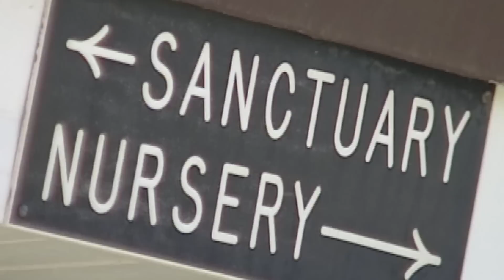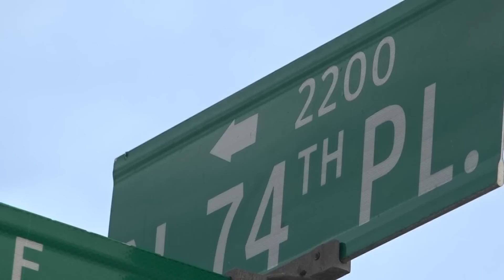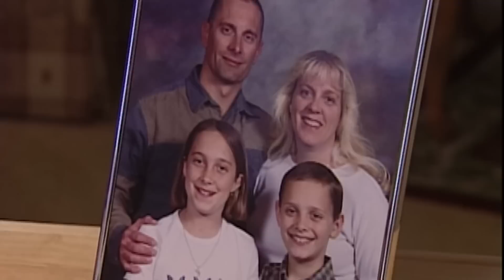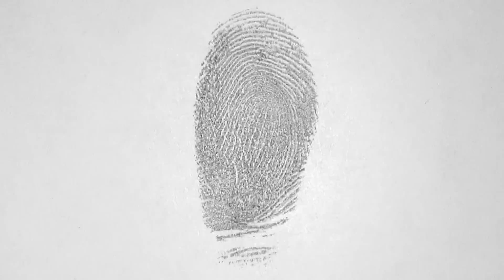An Arizona mystery: The unknown whereabouts of Robert Fisher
Robert Fisher is accused of murdering his family in their Scottsdale home before setting fire to their house and fleeing from police.